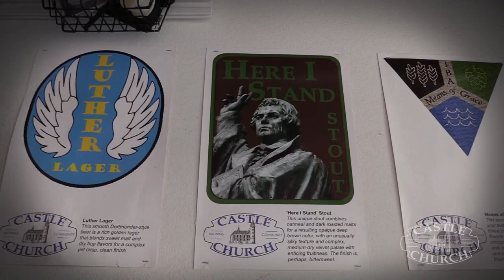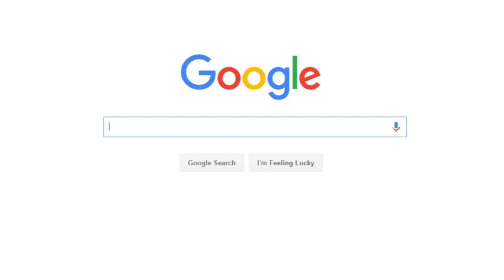Castle Church Video: This New Lutheran Church Will Own a Craft Brewery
What if a Lutheran church owned a craft brewery?  These guys want to reinvent the church for their generation.  The church will have a Word and Sacrament ministry, the brewery and taproom will focus on high quality craft beer.  Together they will be "Brewing Community. Fermenting Love."